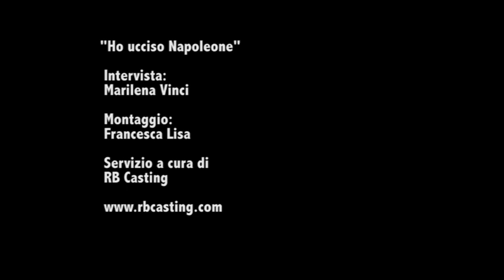Micaela Ramazzotti e Giorgia Farina, intervista per Ho Ucciso Napoleone, RB Casting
Micaela Ramazzotti e Giorgia Farina - Intervista realizzata da Marilena Vinci per RB Casting.

"Ho ucciso Napoleone" è un film diretto da Giorgia Farina, con Micaela Ramazzotti, Libero De Rienzo, Adriano Giannini, Iaia Forte, Thony ed Elena Sofia Ricci.

Prodotto da Bibi Film con Rai Cinema. Distribuito da 01 Distribution.

Al cinema dal 26 Marzo 2015.